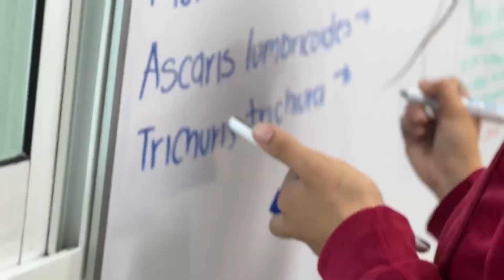5° Informe CUCS: Difusión de la Cultura